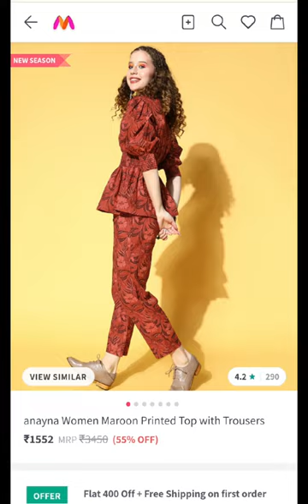WHAT I ORDERED VERSUS WHAT I GOT || MYNTRA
Tere Bin Ep 41 - [Eng Sub] - Digitally Presented by Nisa BB Cream - Yumna Zaidi - Wahaj Ali
15,202,830 views  Premiered on 3 May 2023  #1 on Trending

Tere Bin Episode 41 - [Eng Sub] - Yumna Zaidi - Wahaj Ali - Digitally Presented by Nisa BB Cream - 3rd May 2023 - HAR PAL GEO

Tere Bin Digitally presented by Nisa BB Cream

Writer: Nooran Makhdoom
Director: Siraj ul Haq
Producers: Abdullah Kadwani & Asad Qureshi
Production House: 7th Sky Entertainment

Cast :
Haris Waheed
Agha Mustafa